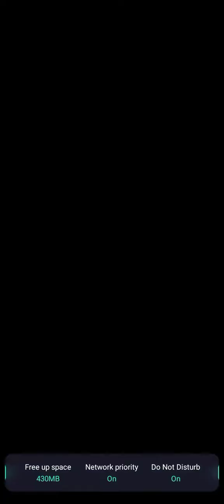Subway surfer play 600